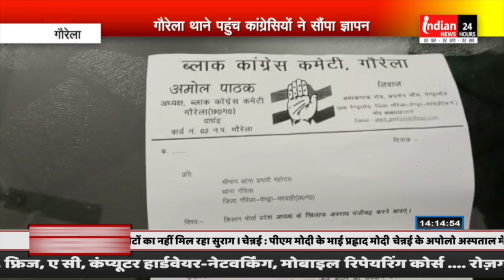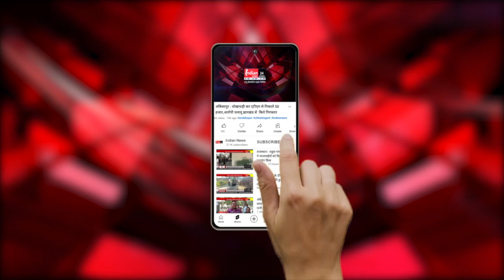विवादित टिप्पणी से कांग्रेसियों में नाराजगी, गौरेला थाने पहुंच कांग्रेसियों ने सौंपा ज्ञापन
Indian News : कांग्रेस के बड़े नेताओं पर भाजपा किसान मोर्चा प्रदेश अध्यक्ष के आपत्तिजनक बयान को लेकर नाराज कांग्रेस कार्यकर्ता थाने पहुंचे और भाजपा नेता पर कार्यवाही करने ज्ञापन सौंपा।

Our Links